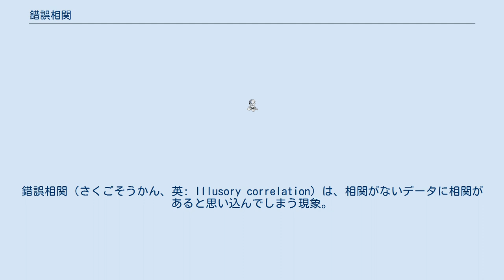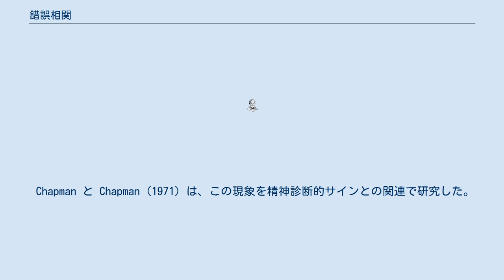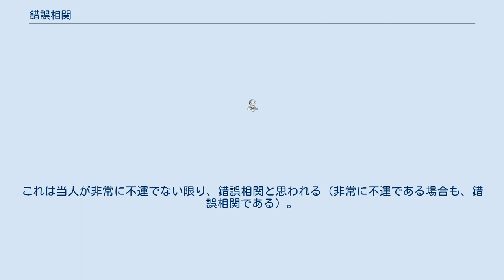錯誤相関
錯誤相関（さくごそうかん、英: Illusory correlation）は、相関がないデータに相関があると思い込んでしまう現象。
一般に、統計上の少数グループと稀な（一般にネガティブな）振る舞いを間違って関連付けるという形でよく見られる。
錯誤相関は、2つの変数間のリンクを過大評価する傾向があるとき発生する。
しかし、実際の相関はほとんど存在しない。
これは、変数が奇妙な傾向を示したり、通常から逸脱しているために、注意を引き付けることで発生する。
これはステレオタイプが形成され持続する一因である。
David Hamilton と Terrence Rose (1980) は、ステレオタイプによって人々が特定グループと特色が結びつくことを期待するようになり、そのような相関が実際に起きる頻度を過大評価するようになることを発見した。
人々は、ステレオタイプ化されたグループとステレオタイプ的振る舞いという変数間の関係を過大評価する。
 Chapman と Chapman (1971) は、この現象を精神診断的サインとの関連で研究した。
その研究によると、投影テストは精神疾患の診断には不向きであるにも関わらず、テスト結果と特定の属性間に錯誤相関を持っているため、一部の心理学者はこれを使い続けている。
例えば、白紙に人物を描かせる投影テストがある。
一部の心理学者は、大きな目の人物を描く患者と偏執病との間に相関があると信じている。
そのような相関は全く存在しないが、意図的に無相関のデータを学生に示すと、心理学者が信じているのと同じ錯誤相関を見出してしまう。
 このバイアスは、様々な事象の中で目立つユニークな事象によって引き起こされる。
例えば、「私が鉛筆を忘れてくると、必ずテストがある」というようなことである。
これは当人が非常に不運でない限り、錯誤相関と思われる（非常に不運である場合も、錯誤相関である）。
テストの際に何回か鉛筆を忘れた経験によって、錯誤相関が生まれる（そのような経験は強く記憶されるため、記憶の中で目立つから）。